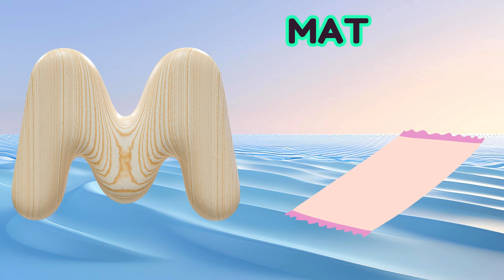ABC Song | ABC Phonics Song | Phonics Song For Toddlers | Alphabet Song For Kids | Nursery Rhymes